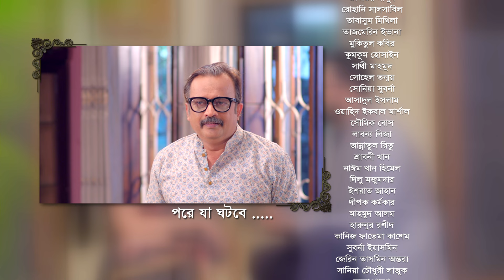Smiritir Alpona Anki | স্মৃতির আল্পনা আঁকি | Niloy | JS Himi | ATN Bangla Mega Serial I EP - 841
সংলাপ ও নাট্যরূপ : মাসুদুল হাসান শাওন
চিত্রনাট্য ও শীর্ষ পরিচালক : মুরাদ পারভেজ
শীর্ষ সংঙ্গীত শিল্পী : ডঃ মাহফুজুর রহমান ও মারিয়া শিমু
সুর ও সংঙ্গীত : মান্নান মোহাম্মদ
মিউজিক মিক্সং ও মাস্টারিং : ডঃ মাহফুজুর রহমান
প্রধান সহকারী পরিচালক : ধ্রুব আহমেদ
চিত্রগ্রহন : রিন্টু পারভেজ, রাজন রম, জাহেদ নান্নু, আরমান হোসেন
প্রযোজনা :  ডঃ মাহফুজুর রহমান